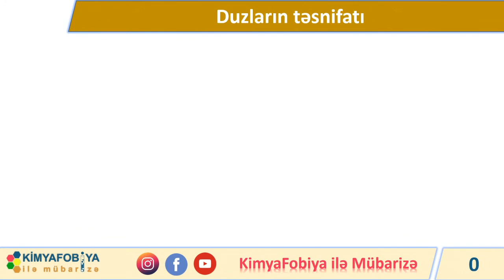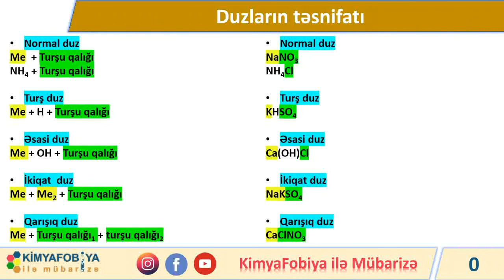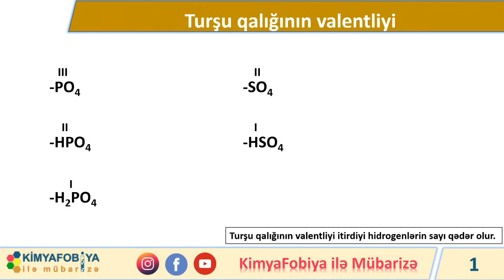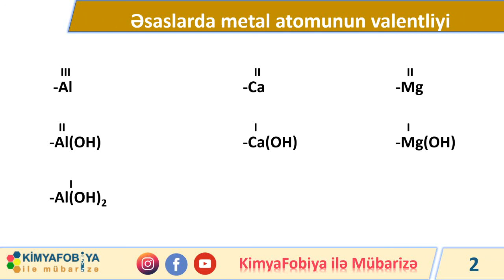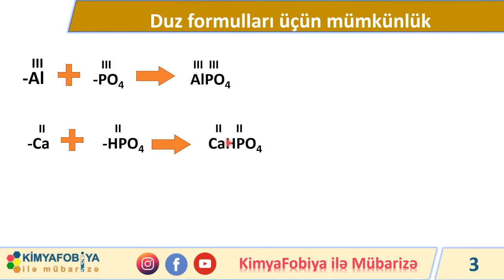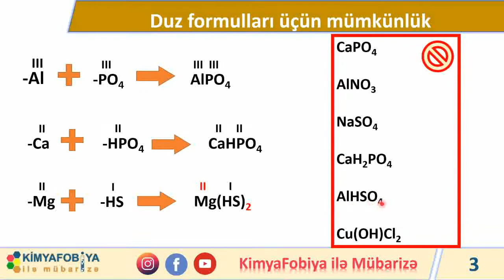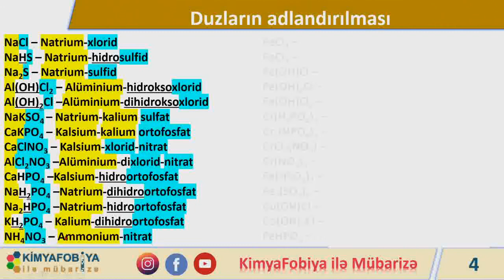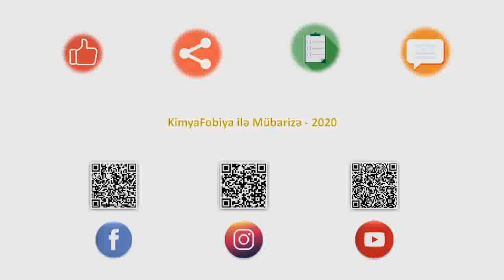DƏRS - 31/100 Duzların adlandırılması (Seriyaya əlavə)